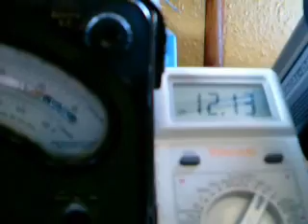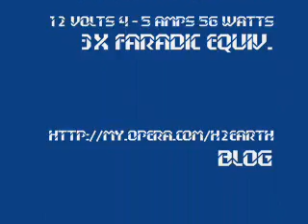Stanship Troopers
"Nothing Can Change the Shape of Things to Come..."

The Water Fuel Cell of Stan Meyer, as successfully replicated by Dave Lawton in the UK; composite video, set to music.  This video contains clips of both his electromechanical and solid state versions of the WFC, and a separate single tube experiment.